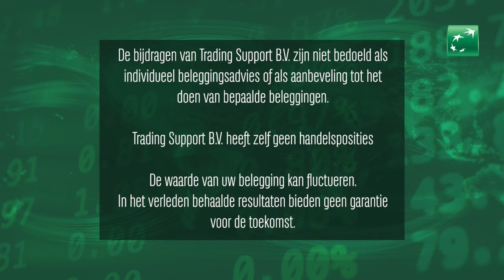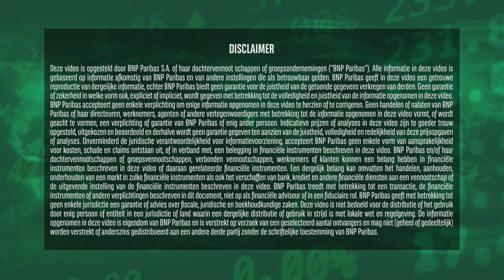Unilever laat ijsdivisie in Nederland? | 25 maart 2024 | Markets Update van BNP Paribas Markets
Bart Peters is beursanalist en gelieerd aan BNP Paribas Markets. Dagelijks volgt hij de ontwikkelingen op de financiële markten en schrijft en vertelt daarover voor actieve beleggers die de beleggingsproducten van BNP Paribas Markets overwegen.
Bart Peters schrijft het hoofdartkel van de Turbo’s & Trading nieuwsbrief van BNP Paribas en verzorgt de dagelijkse YouTube video ‘Markets Update’.
Bart Peters heeft een positie in Unilever.